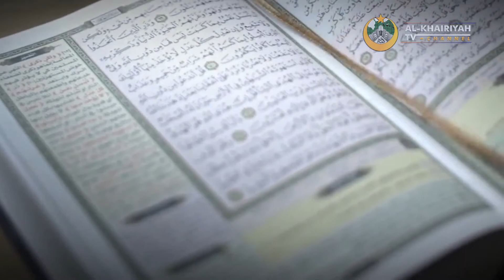YAHUDI MEMERINTAHKAN UNTUK BERSIKAP PELIT - Al-Khairiyah TV Channel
Yahudi Mengajarkan Pelit?